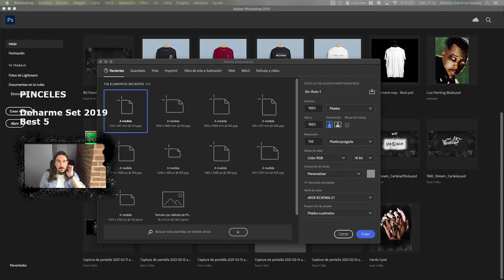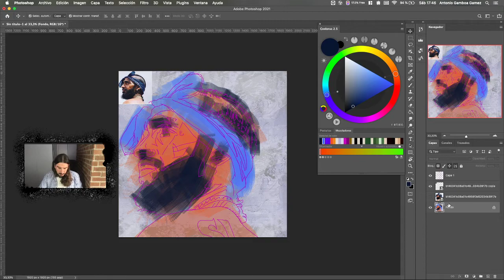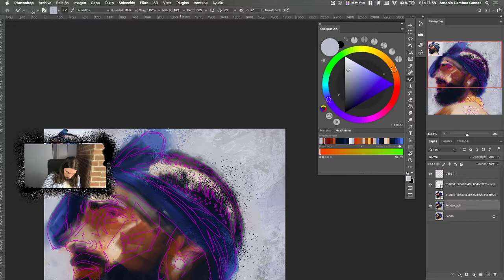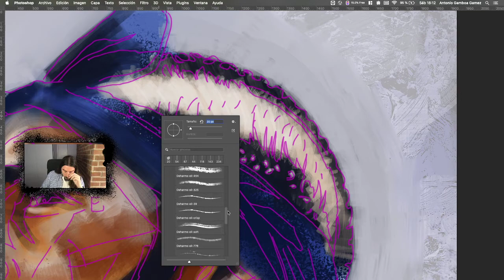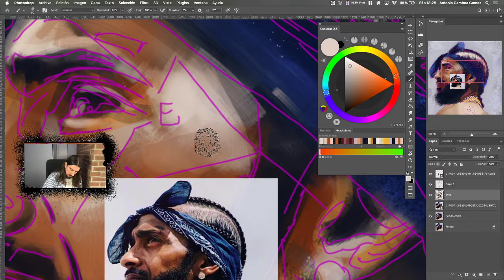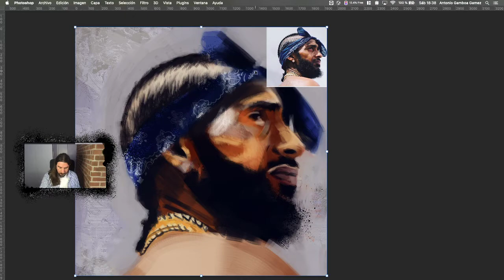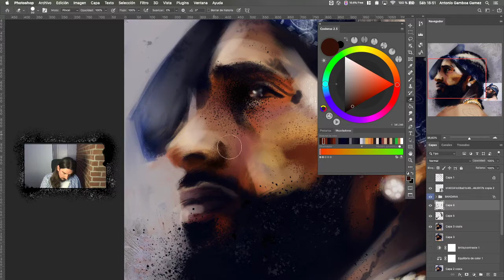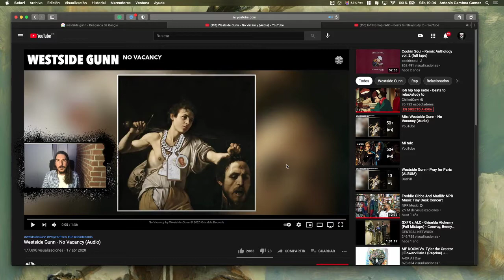02 Live Painting Nipsey Hussle (Twitch +18)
Segundo Live Painting en mi Twitch, pinto a Nipsey Hussle en Photoshop.